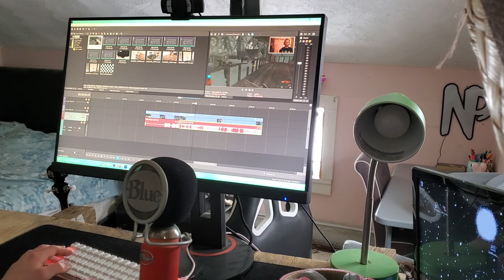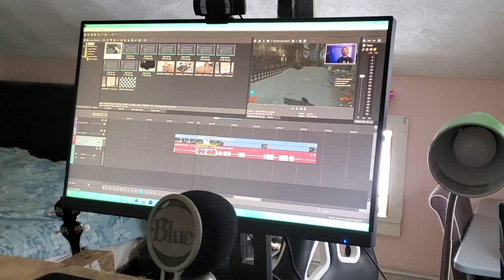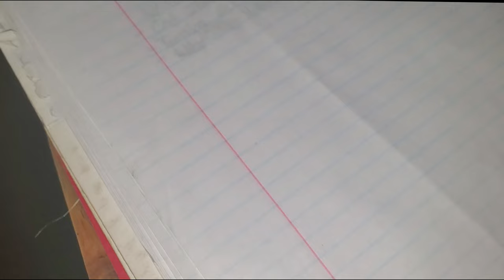Unemployed Youtubers Day in the Life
In this video ill show you the day in the life of an Unemployed Youtuber aka ME. I go through some of the monotonous tasks of my daily life of doing Youtube 24/7 and not having a real job, and also give insight on dreams and how they are still just as acheivable whether you have a job or 16 hours of free time a day.

The Day in the Life is a popular form of video content where somebody shows what their everyday lifestyle is like with a specific job or hobby. This video is made to represent what an unemployed person who soley does YouTube despite it not being a job. This shows how i stay/ try to stay productive with 16 hours of free time everyday. Some people think that living like this would be the life, when in reality its much harder than having a job while following your dream. If youre not careful, strict, focused, you could go crazy. So dont overromanticize something you dont have and enjoy the current position you are in life.

TOSHIKI KADOMATSU - If You (Wanna Dance Tonight). (1984)
Ruck P - As Long As I Got You (feat. Djemeia)

~ Nerdperior ♡